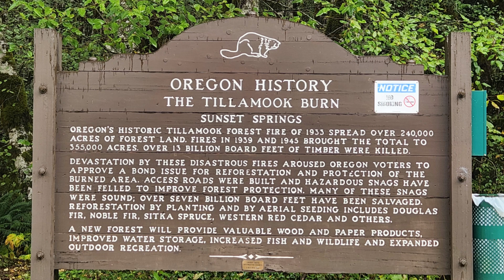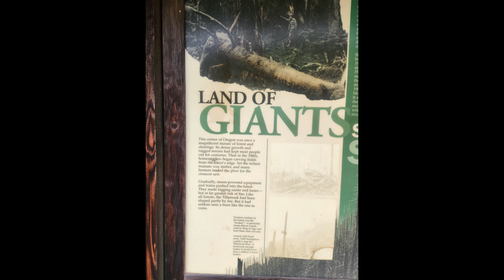FALL , in Full Swing Made with Clipchamp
Oregon Highway 26 from Portland to Seaside was a very colorful route.  The mountain is coming alive with a fabulous variety of eye candy.   Take the off beaten path,  Enjoy